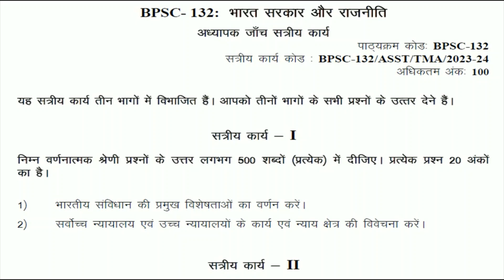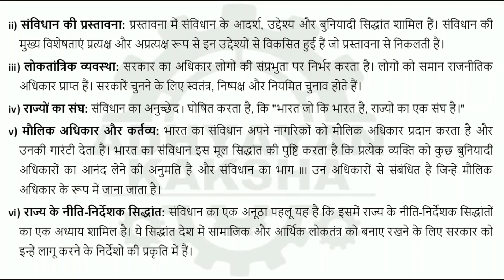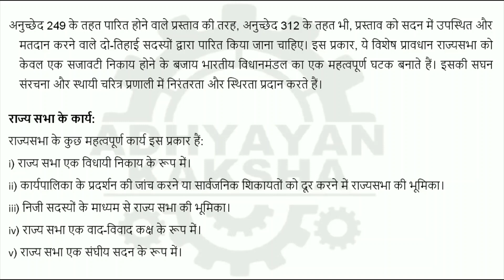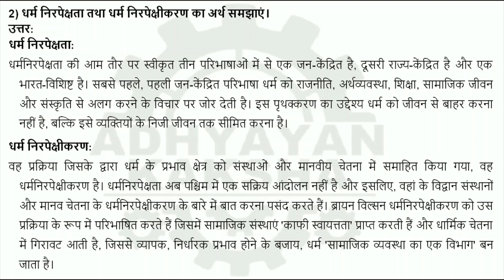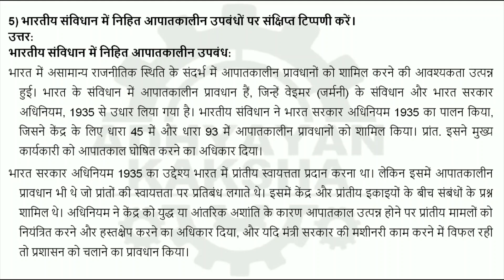BPSC 132 हिन्दी (HINDI) भारत सरकार और राजनीति || IGNOU SOLVED ASSIGNMENT 2023-2024 || JULY 23 JAN 24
BPSC 132 || INDIAN GOVERNMENT AND POLITICS || हिन्दी (HINDI) भारत सरकार और राजनीति || IGNOU SOLVED ASSIGNMENT 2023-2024 || JULY 2023 - JANUARY 2024 STUDENTS

THIS ASSIGNMENT CONTAINS QUESTIONS:
1. Discuss the essential features of the Indian Constitution.
2. Explain the functions and jurisdiction of the Supreme Court and High Courts.
1. Discuss the special powers and functions of the Rajya Sabha.
2. Explain the procedure for removing a judge of the Supreme Court.
3. Examine the Parliament's powers to amend the Constitution of India.
1. Explain the dominant party system.
2. Explain the meaning of Secularism and Secularisation.
3. What is a tribe, and how is it different from a caste?
4. Write a brief note on the importance of rights under Articles 20 and 21.
5. Write a brief note on Emergency provisions in the Indian Constitution.

1)  भारतीय संविधान की प्रमुख विशेषताओं का वर्णन करें।
2) सर्वोच्च न्यायालय एवं उच्च न्यायालयों के कार्य एवं न्याय क्षेत्र की विवेचना करें।
1)  राज्य सभा की विशिष्ट शक्तियों एवं कार्यों का वर्णन करें।
2) सर्वोच्च न्यायालय के न्यायाधीश को हटाने की प्रक्रिया को समझाएं।
3) संसद की संविधान संशोधन संबंधी शक्तियों का परीक्षण करें।
1) ‘प्रमुख / हावी दल प्रणाली’ को समझाएं।
2) धर्म निरपेक्षता तथा धर्म निरपेक्षीकरण का अर्थ समझाएं।
3) कबीला क्या होता है? यह जाति से किस प्रकार अलग है?
4) अनुच्छेद 20 तथा 21 के तहत दिए गए अधिकारों के महत्व पर एक संक्षिप्त आलेख लिखें।
5)भारतीय संविधान में निहित आपातकालीन उपबंधों पर संक्षिप्त टिप्पणी करें।

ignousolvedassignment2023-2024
bpsc-132